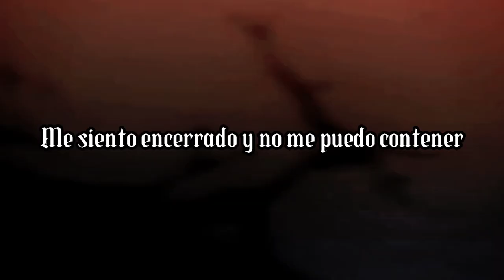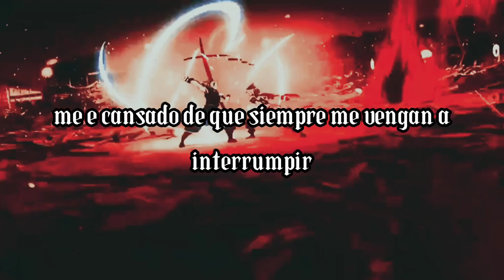💥✞Ꭺ.Ꭺ.Ꭺ✞ - 𝙍𝙀𝙉𝘾𝙊𝙍 𝙔 𝘾𝙊𝙉 𝙈𝙐𝘾𝙃𝘼 𝙄𝙍𝘼 |AUDIO OFICIAL| [HARD PHONK COWBELL].Sub español✅phonk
🔴Recomendado escuchar con auriculares y subir a la mejor calidad para mejor experiencia🔥🎧🔥

🔘Autor de la música/canción:(PROD. MISTAKE)✅

🔘Editor de la canción/Video:✞Ꭺ.Ꭺ.Ꭺ✞☠️

⚜️¡COMPARTE PARA CRECER MÁS ESTE CANAL!💯